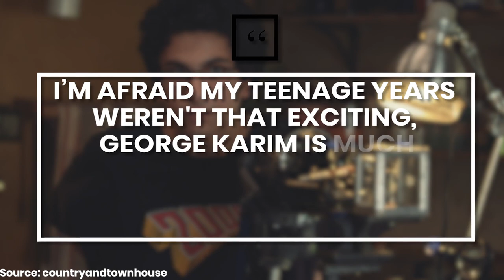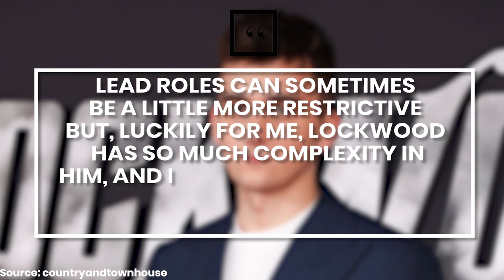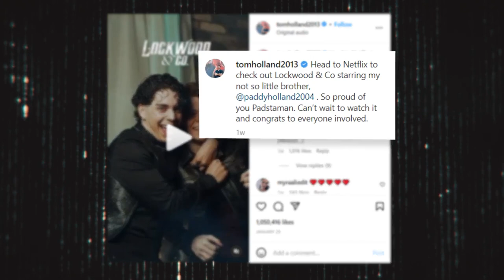Lockwood & Co Cast: From Oldest To Youngest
Lockwood and Co is aiming to become one of the most renowned agencies in the city with its combination of intelligence, strength, and most crucially, psychic abilities. Stick around to learn about Ali Hadji Heshmati, Jack Bandeira, and other members of the Lockwood and Co cast!